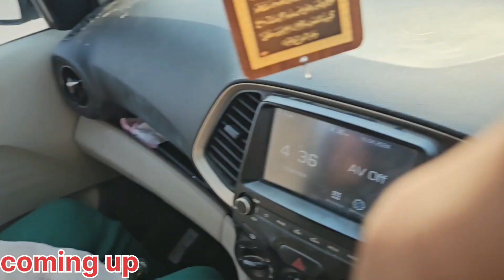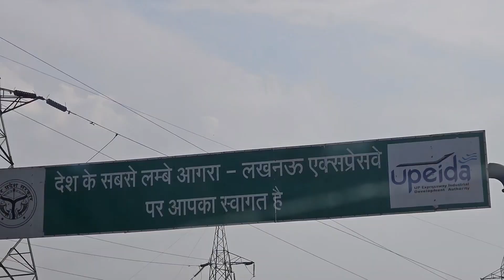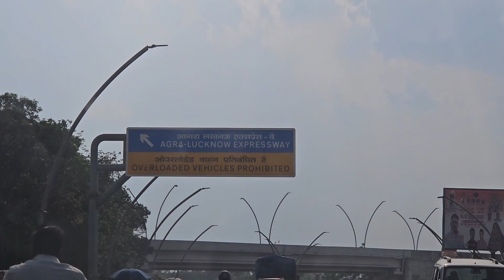घर जाते हुए रास्ते में यह क्या देखने को मिला? || ईद मुबारक!💫eidmubarak